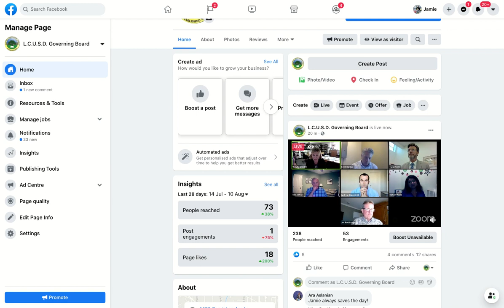August 11th Board Meeting on Facebook tonight! L.C.U.S.D. Governing Board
Please join us on Facebook for tonight's meeting!